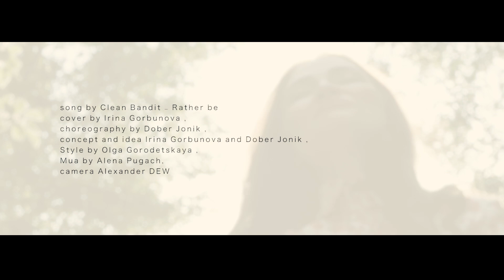Clean Bandit - Rather be - cover by Irina Gorbunova choreography Dober Jonik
Choreography by Dober Jonik
Concept and idea - Irina gorbunova and Dober Jonik ,
Style by Olga Gorodetskaya ,
Mua by Alena Pugach,
Camera - Alexander DEW